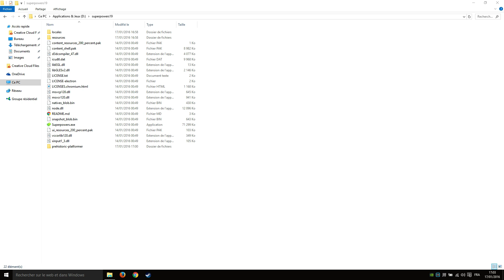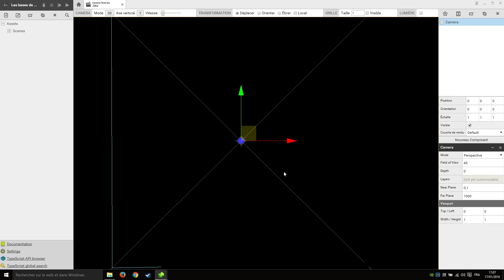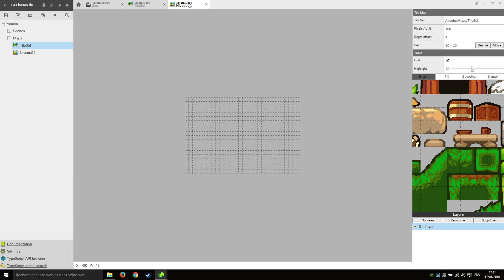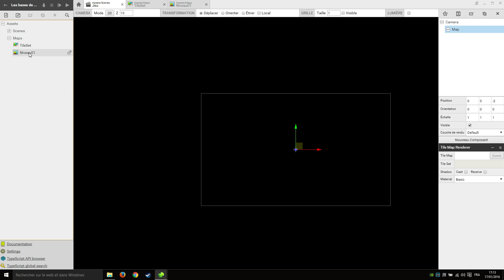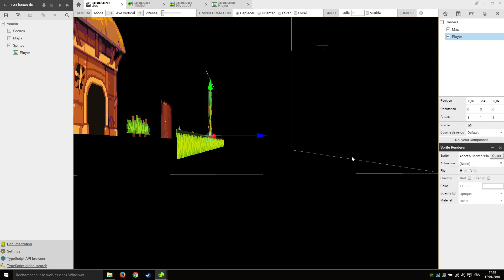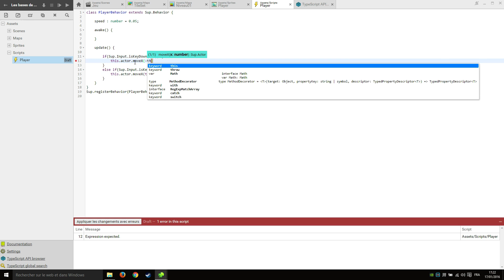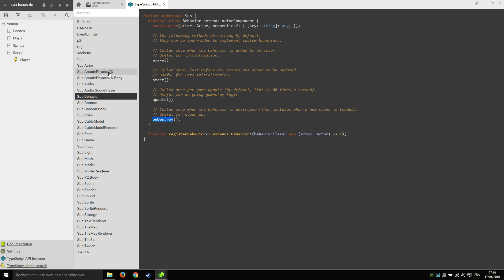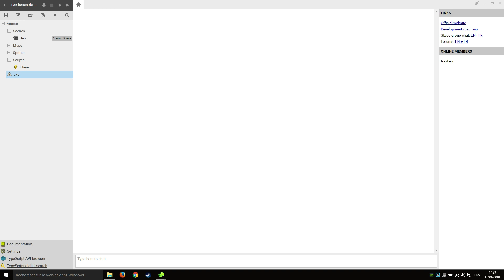Les bases d'un projet superpowers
Les bases d'un projet sur Superpowers ! Découverte des assets de base (actuellement dans la V19) et réalisation d'un petit script  !